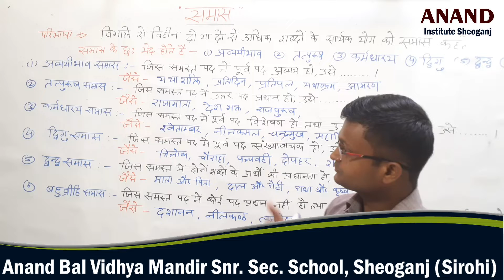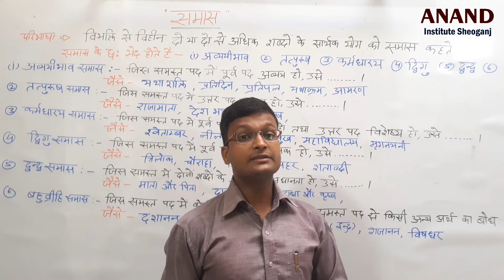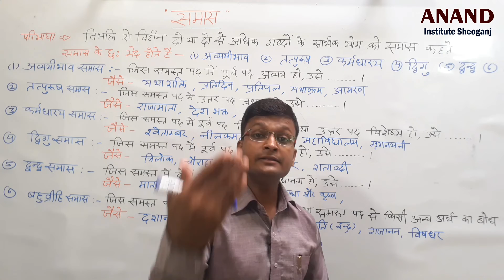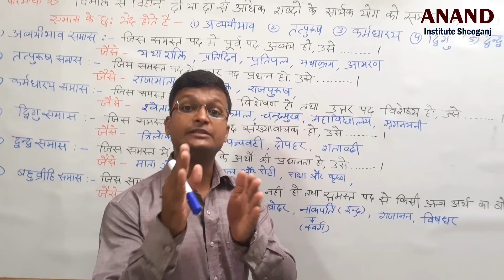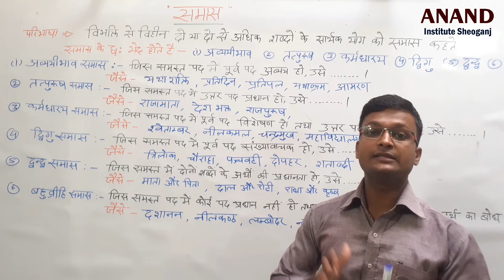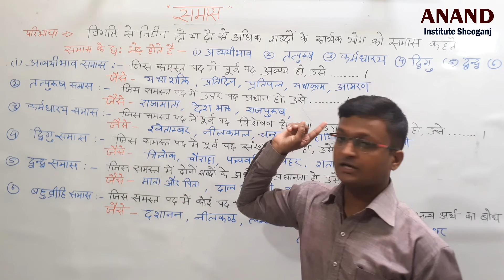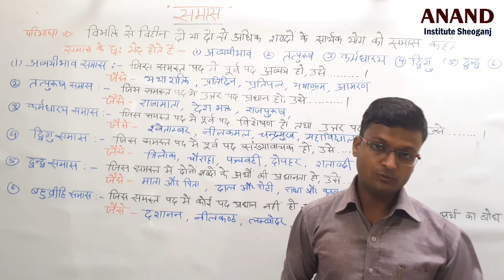RBSE Class 10th || हिंदी व्याकरण भाग 3 || समास || By Dr. Praveen Gehlot